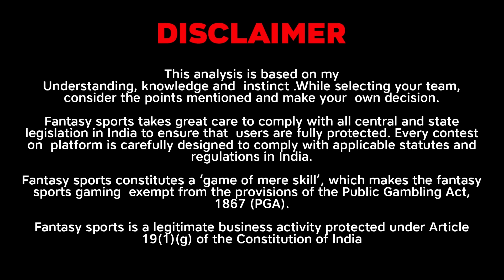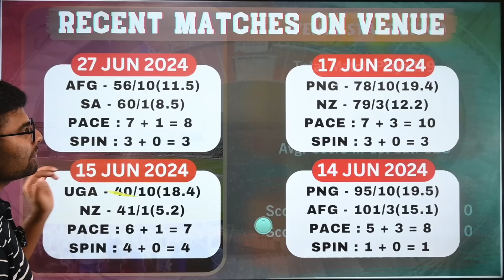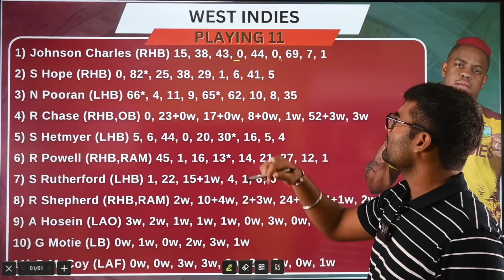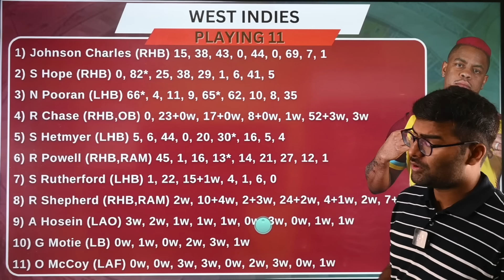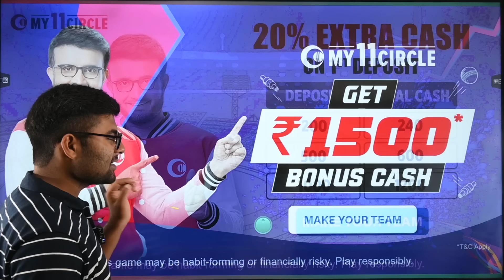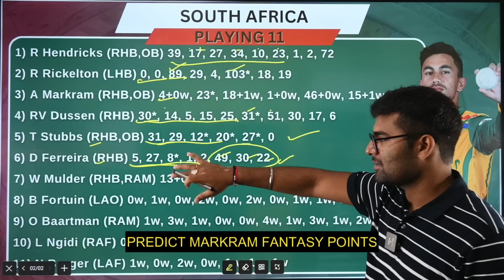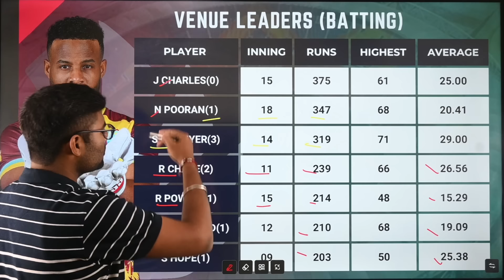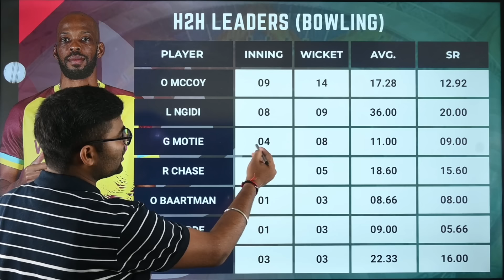WI vs SA Dream11, WI vs SA Dream11 Prediction, West Indies vs South Africa 1st T20 Dream11 Team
My11Circle App Link :
Use my exclusive coupon: TEAMS20 to get additional 20% extra cash on first deposit"

WI vs SA pitch report
WI vs SA match stats
WI vs SA dream11 team today
WI vs SA today match prediction
WI vs SA
WI vs SA T20I 2024
WI vs SA T20I 2024 highlights
WI vs SA highlights
WI vs SA dream11 analysis
WI vs SA best dream11 team
WI vs SA dream11 team prediction
WI vs SA 2024 Playing11
WI vs SA playing 11
WI vs SA T20I Match Preview & Analysis
WI vs SA head to head
WI vs SA live score
WI vs SA live match
WI vs SA T20I 2024 today
WI vs SA T20I Dream11 Team
WI vs SA T20I Match Prediction
WI vs SA dream11 best team
WI vs SA dream11 prediction
WI vs SA match prediction
WI vs SA Live
West Indies vs South Africa T20I
West Indies vs South Africa T20I 2024
West Indies vs South Africa
West Indies vs South Africa T20I Dream11 Prediction
West Indies vs South Africa T20I Match
West Indies vs South Africa Live Stream
West Indies vs South Africa Live Streaming
West Indies vs South Africa Head To Head
West Indies vs South Africa Match Prediction
West Indies vs South Africa Dream11 Prediction